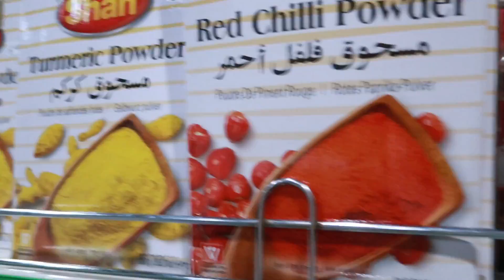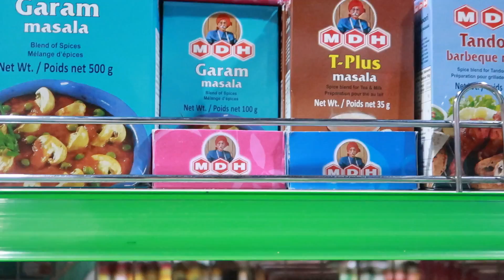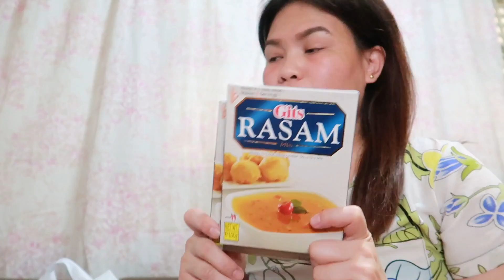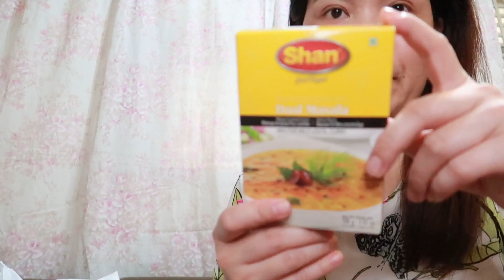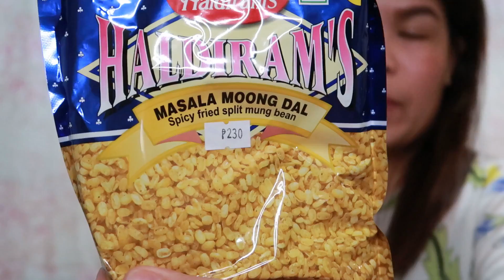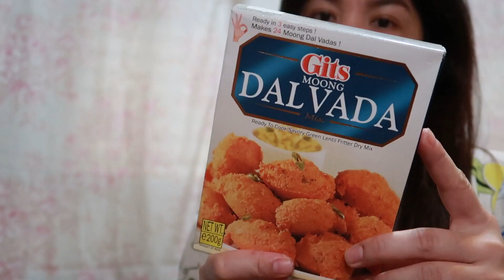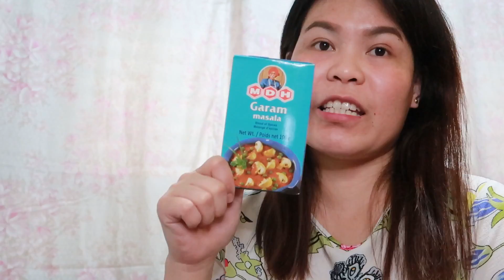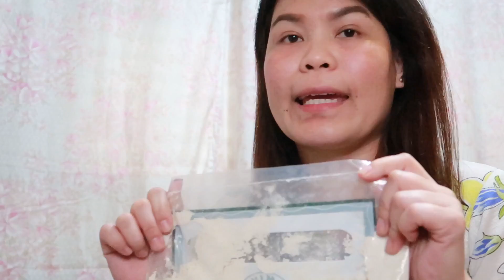GROCERY SHOPPING DAY + HAUL | INDIAN GROCERY PH | INDIAN SPICES | Filipino Indian Family | VLOG #05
Please check your video quality and watch in Full HD.

Pasensya na guys hindi ako nakapag film ng matagal sa loob ng store kasi nag empty ang battery tapos naiwan ko pa sa kotse yung isang battery. Next time I'll make sure na both batteries are with me para walang aberya..

*Assad Mini Mart
Int, 1236 United Nations Ave, Paco, Metro Manila

*Assad Mini Mart
Eurocrest Bldg, 126 Jupiter, Makati, 1209 Metro Manila